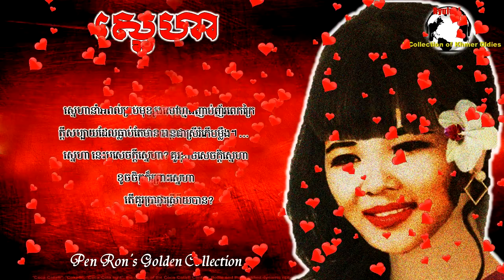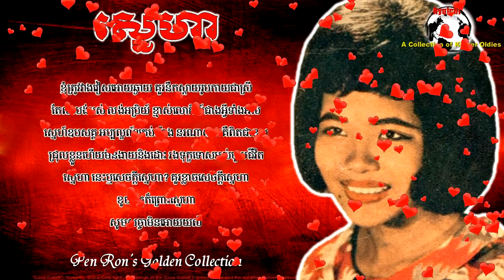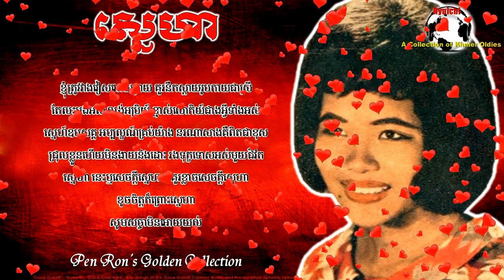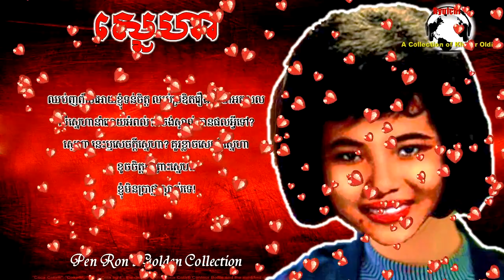Pen Ron - ស្នេហា - Sneaha